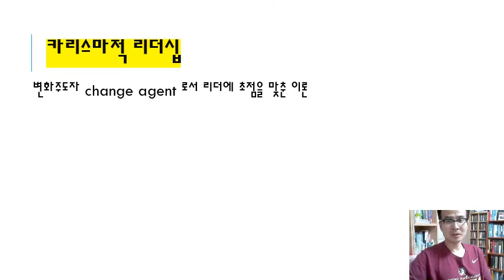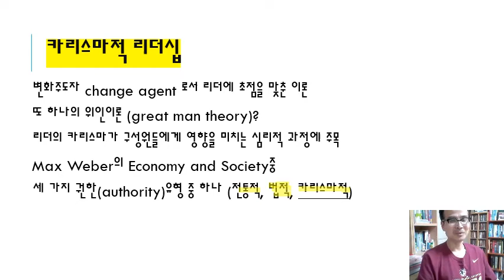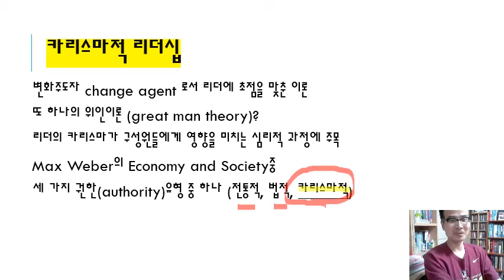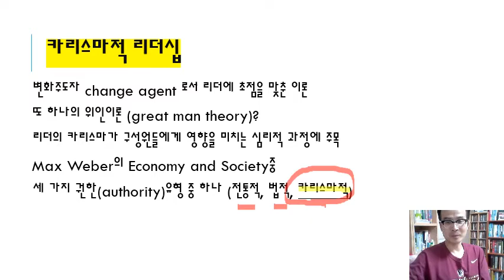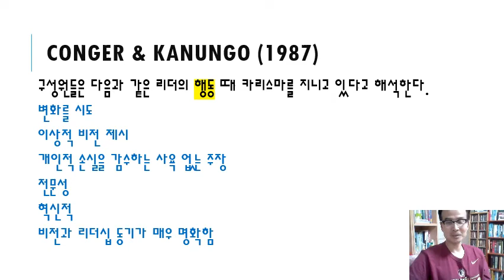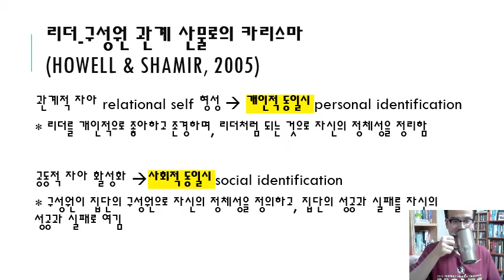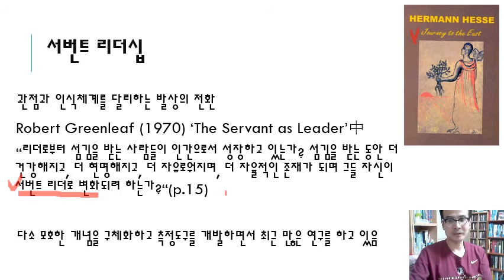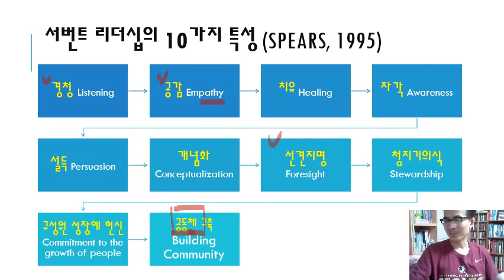20200929 스포츠행정 및 인사관리 9강 카리스마 서번트 리더십